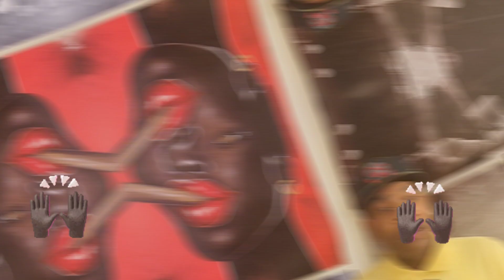Colorado Does It Again.🤫